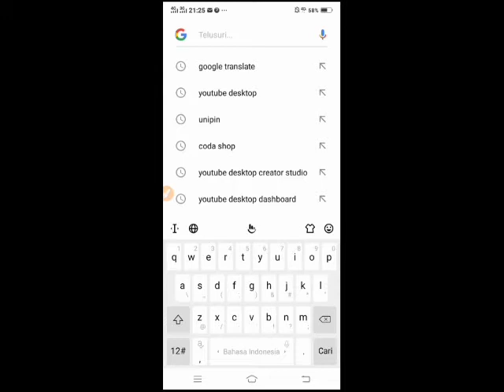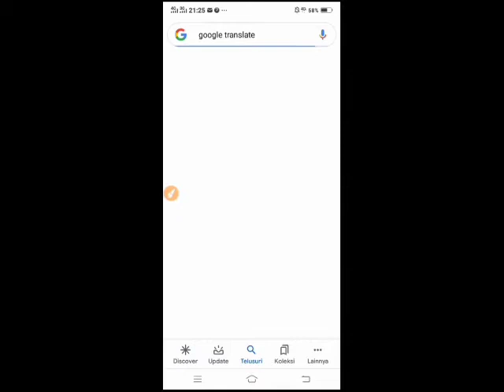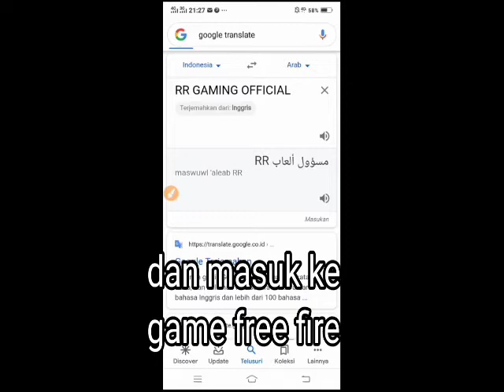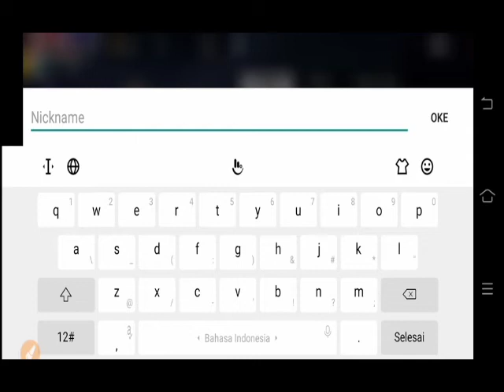Cara membuat nama keren di free firee tidak menggunakan aplikasi